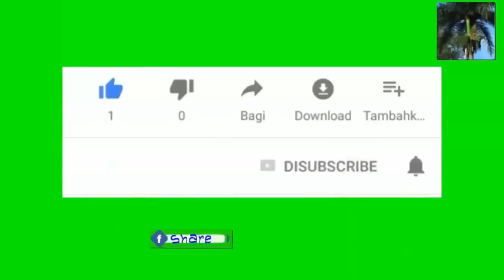Misyonè yo te boule avion yo a anonse you tounen kontinye travay la jeudi kap vinn la